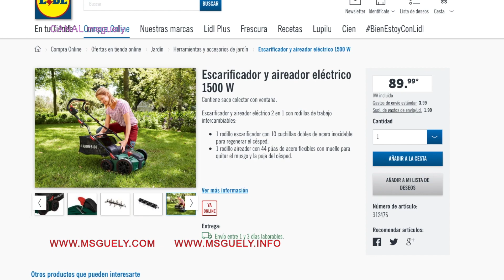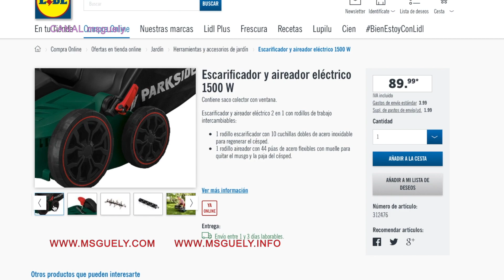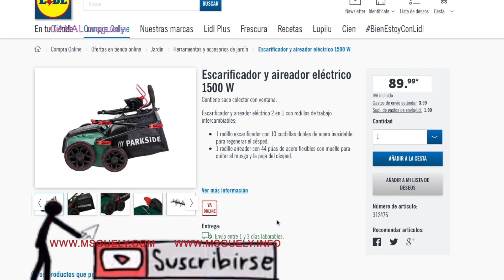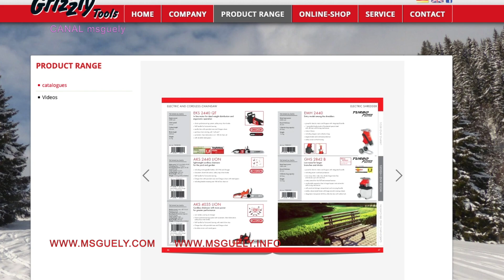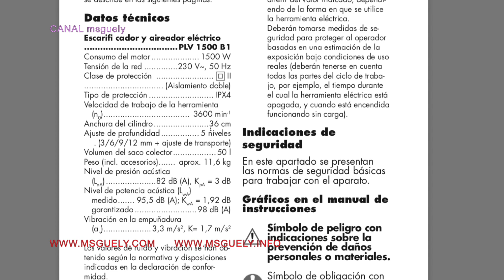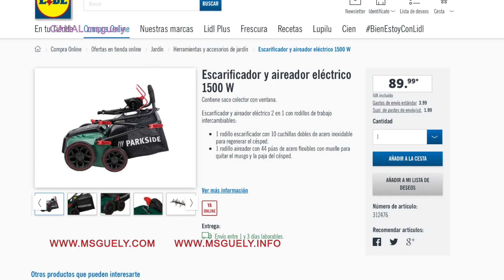🔥LIDL HERRAMIENTA - ESCARIFICADOR Y AIREADOR ELÉCTRICO PARKSIDE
❤️ Si compras por Internet mira si tu tienda está en la web ya que te puedes ahorrar algo más.